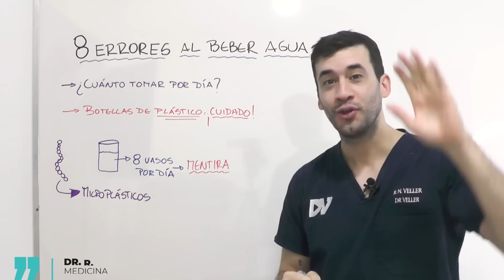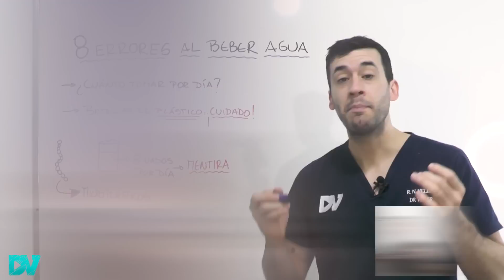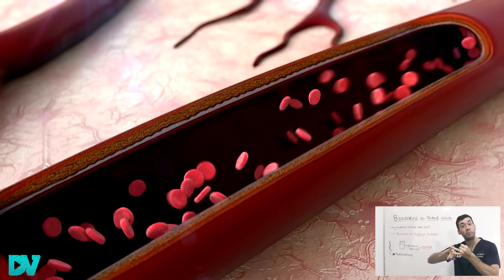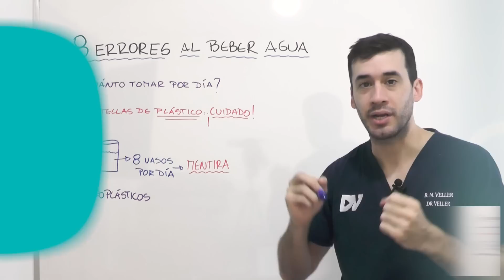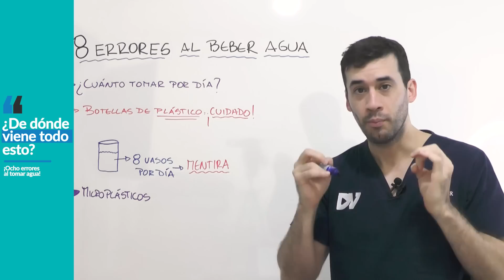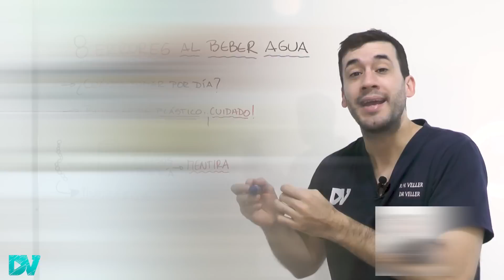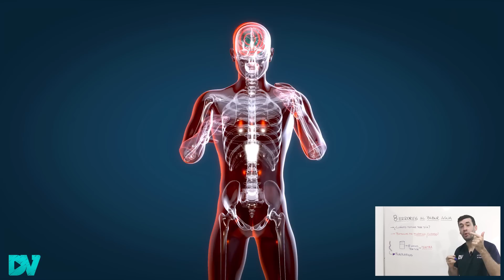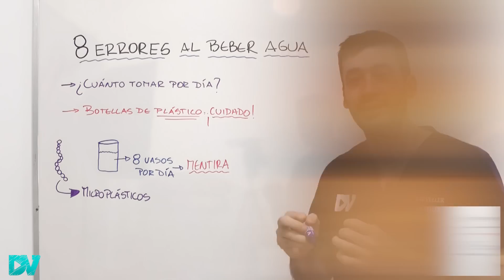¡PELIGROS al TOMAR AGUA que PONEN EN RIESGO TU VIDA!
¿Estás seguro de que estás tomando agua de la manera más saludable posible?
En este video corto descubrirás los 8 errores más comunes que la gente comete al consumir agua. Desde beber agua del grifo hasta no filtrarla adecuadamente, estos errores pueden tener consecuencias perjudiciales para la salud a largo plazo. Aprenderás sobre la importancia de tomar agua y cómo hacerlo de manera efectiva para garantizar que estés bebiendo agua limpia y segura.

Los expertos en salud también te enseñarán cómo evitar errores comunes como reutilizar botellas de plástico y no beber suficiente agua. A través de imágenes impactantes y recomendaciones de expertos en salud y medio ambiente, este video te mostrará cómo tomar agua correctamente puede tener un gran impacto en tu bienestar general. No te pierdas esta oportunidad de aprender cómo puedes mejorar tu salud simplemente cambiando la manera en que consumes agua. También te mostraré curiosidades sorprendentes sobre beber agua.

La forma correcta de tomar agua varía según el peso, la edad y las enfermedades crónicas.
Lo recomendado es beber 30 mililitros por kilo que tengas, es decir, si pesas 70 kilos debe beber 2100ml de agua.

Toma agua en ayunas es excelente para la salud, ayuda a regular la función intestinal, del riñón y mejora la absorción de nutrientes del desayuno. En ayunas puedes tomar agua con limón, romero o canela.

Si no tomas suficiente agua puedes enfermarte por deshidratación. Los síntomas de tomar poca agua son tener la piel seca y arrugada, orina oscura, mucha sed, mareos, vértigos y presión baja. No tomar agua puede causarte trombosis, insuficiencia renal y muerte en 7 días.

Contenido del video:
00:00 Errores al tomar agua que pueden enfermarte
01:01 ¡La gran mentira! tomar 8 vasos por día
02:26 Cuánta agua necesita tu cuerpo
03:22 Qué pasa si bebes agua solo cuando tienes sed
04:30 Qué pasa cuando tomas agua en botellas de plástico
06:00 Microplásticos peligros para la salud
07:21 Que pasa al beber agua en ayunas
08:25 Qué pasa si tomas agua alcalina o mineral
09:59 Consecuencias de tomar mucha agua y muy rápido
10:52 Qué pasa si tomas agua con tus comidas
11:53 Cómo es recomendado hidratar el cuerpo

Soy médico con especialidad en medicina interna y nefrología (enfermedades del riñón).